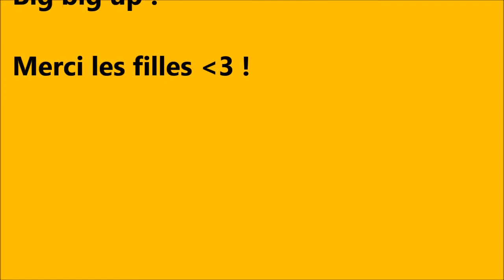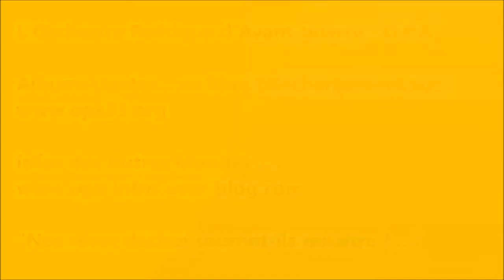Emma & Lo - "Quartier St Jean" (O.P.A)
Lors d'une scène ouverte  stupéfiante  proposée par O.P.A à L'I.Boat (Bordeaux), Emma & Lo reprennent le tube d'O.P.A "Quartier St Jean".
Une interprétation pleine d'émotion, toute en acoustique et pas du tout improvisée.
Grand merci à elles ! Big up la famille !
QUARTIER ST JEAN
Que restera-t-il
De nos allées,
De nos venues
De nos aléas
Quand sera venue
L'heure de disparaître ?

On reste là docile,
Presque lié,
Presque nu,
Là où l'on croît
Sans quoi on a perdu
Nos racines d'être.

Qu'un souffle subtil
Dans nos allées,
Nos avenues
Emporte le toit
De nos maisons menues,
Emporte nos fenêtres...

Quel autre exil
Pour nos âmes usées,
Pour nos âmes nues,
Nous accueillera
Et nos rêves déchus
Sauront-ils renaître ?